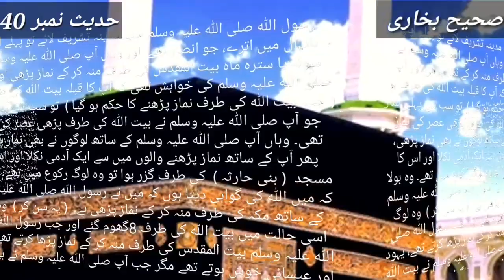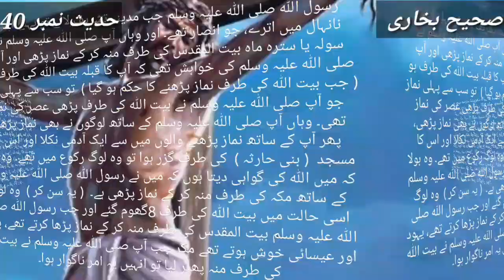SAHI BUKHARI HADEES NO.40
ISLAM.